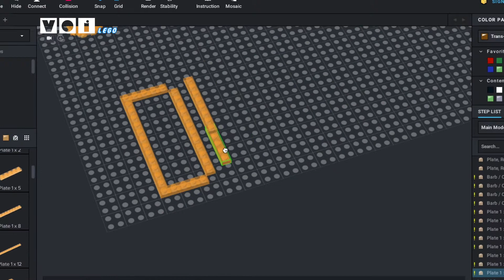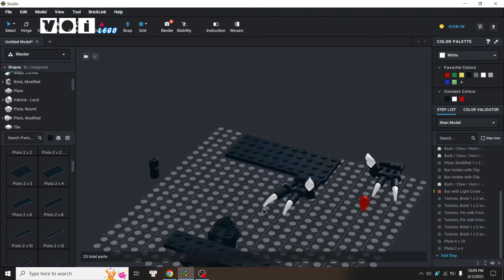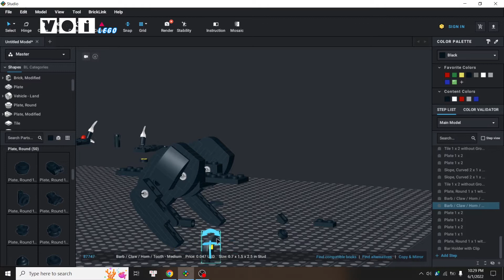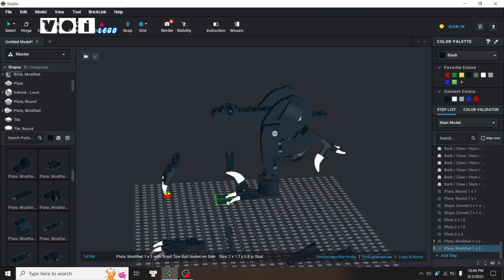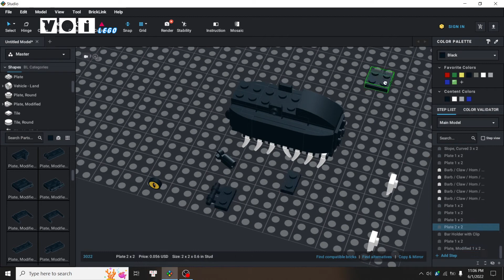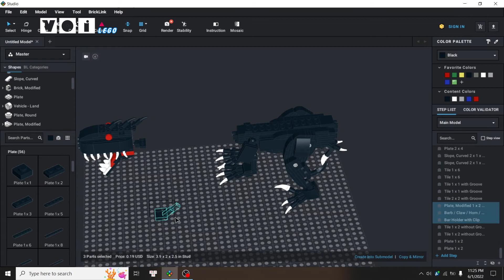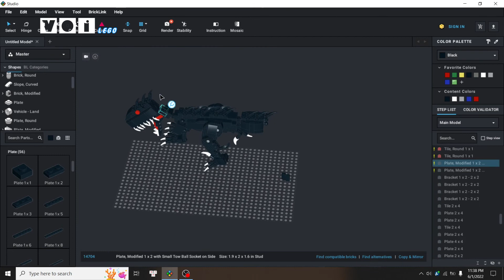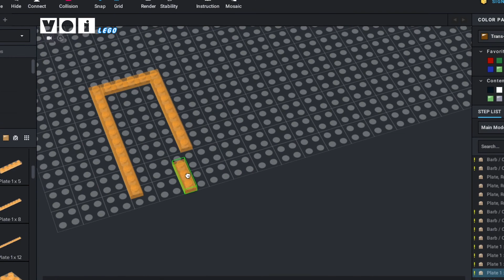Scorpios Rex - Lắp Khủng long lai tạo Scorpios Rex bằng phần mềm Studio | Thế giới Khủng long = Lego